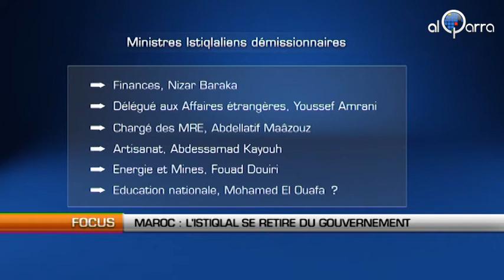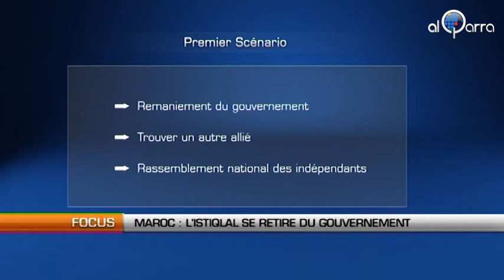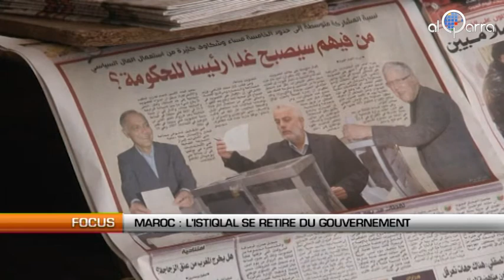Maroc : L'Istiqlal se retire du gouvernement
Al Qarra - C'est désormais chose faite. L'Istiqlal, principal parti allié des islamistes au pouvoir au Maroc, se retire définitivement du gouvernement d'Abdelilah Benkirane. Lundi soir, le comité exécutif du parti nationaliste marocain a ordonné à ses six ministres de présenter leurs démissions au chef du gouvernement.

Sont concernés par cette injonction : le ministre des Finances, Nizar Baraka. Le ministre délégué aux Affaires étrangères, Youssef Amrani. Le ministre en charge des marocains résidents à l'étranger, Abdellatif Maâzouz. Le ministre de l'artisanat, Abdessamad Kayouh. Celui de l'Energie et Mines, Fouad Douiri. Et enfin, le ministre de l'éducation nationale, Mohamed El Ouafa. Ce dernier pourrait refuser d'obtempérer à l'ordre de sa hiérarchie. Il risque, le cas échéant, d'être exclu de son parti.